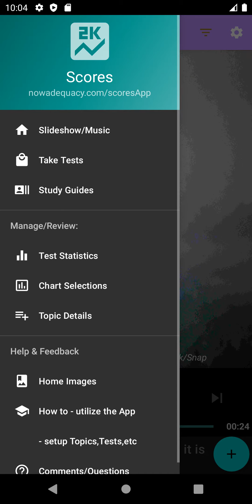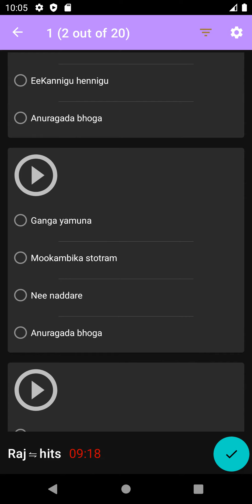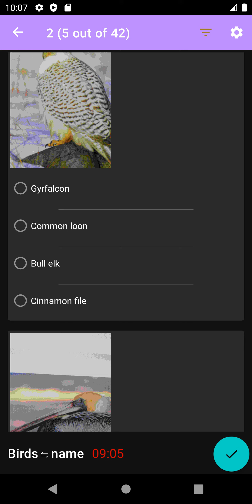How to use the App - quick tour through the topics Raj Hits and bird names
Scores App - episode 4, quick tour through topics - Raj old Hits and  bird names
This free app is available at the google play store!